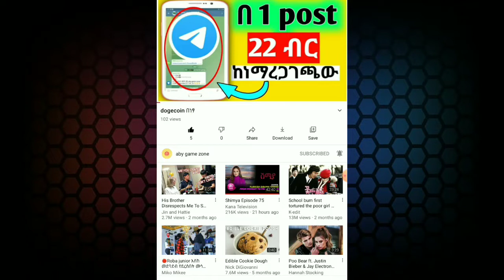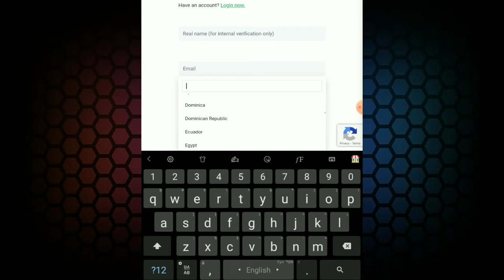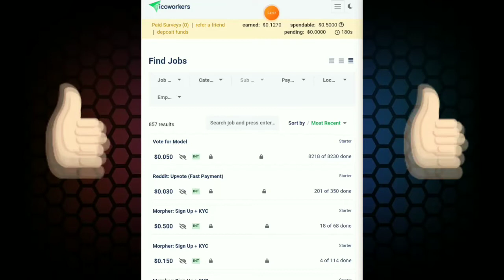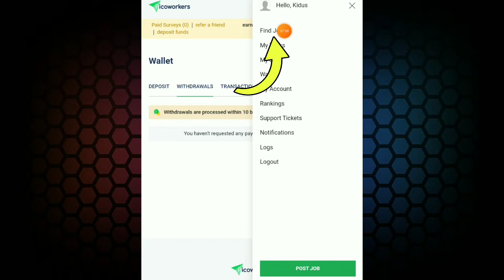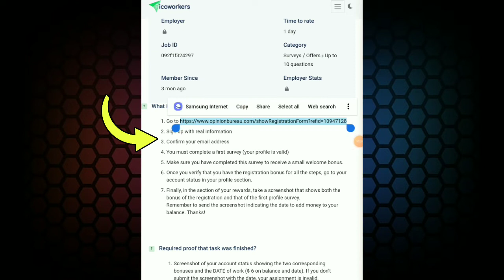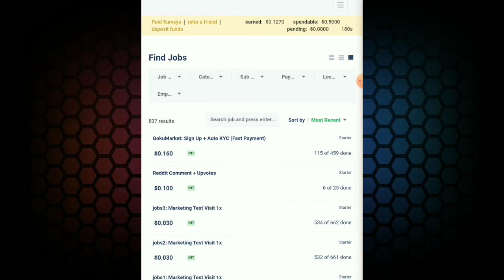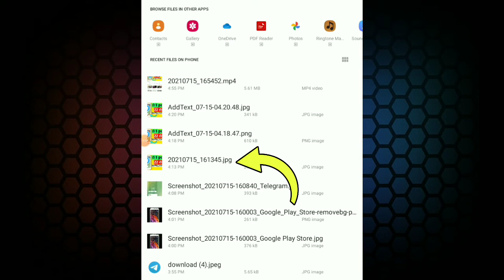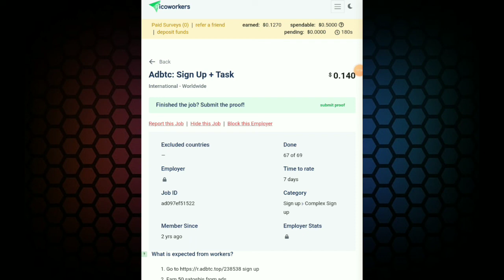ቢትኮይን በነፃ በተደጋጋሚ 22 ብር |make money onlineinethiopia 2021freebitcoinethiopia|bitcoin@abygamezone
ቢትኮይን,bitcoin in ethiopia ጌም በመጫወት ቢትኮይን ሰብስቡ|make money online in ethiopia/bitcoin ethiopia/bitcoin@abygamezone

               በዚህ video ላይ ያሉት ሊንኮች

bitcoin ethiopia,ቢትኮይን,ethiopia
how to get bitcoin in ethiopia

how to make money online in ethiopia,how to make money online in ethiopia 2020,make money online in ethiopia,how to make money in ethiopia